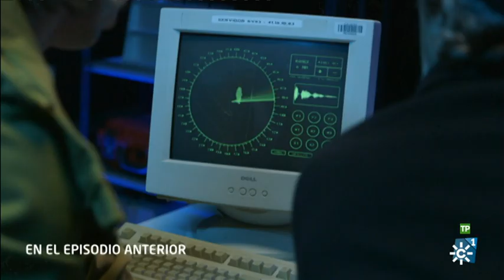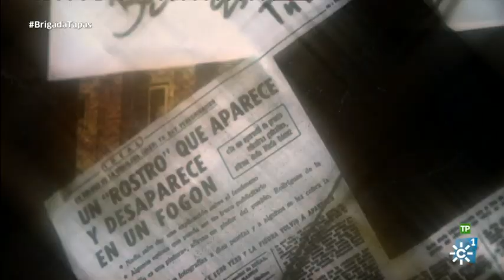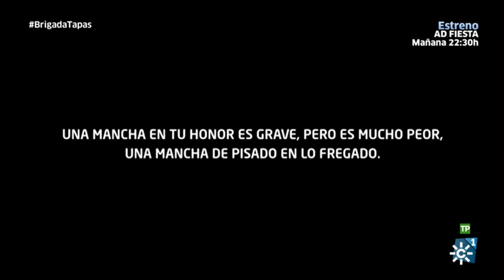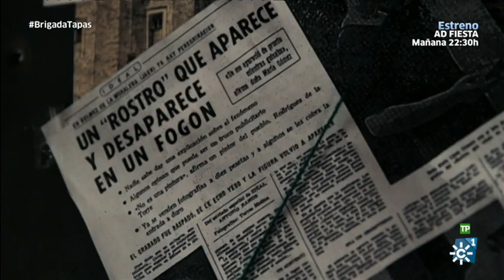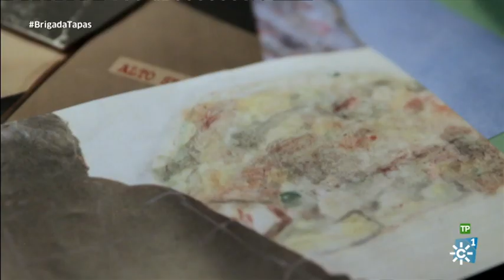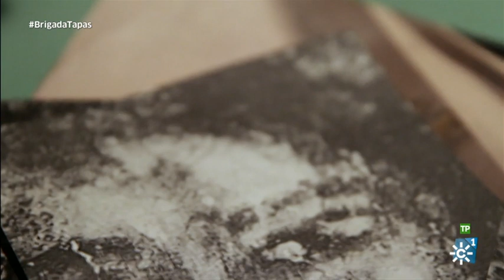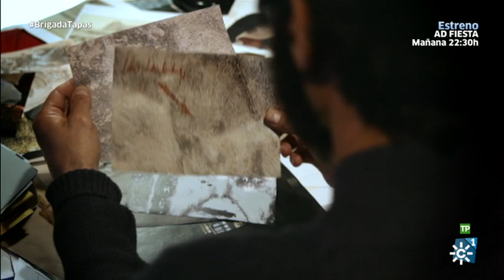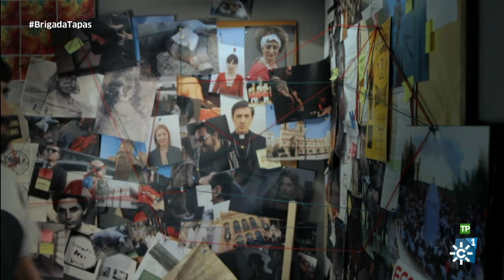Brigada de Fenómenos | Capítulo 4: Las tapas de Bélmez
Brigada de Fenómenos: Capítulo 4 | Emisión: 18/05/16
El fenómeno de las caras de Bélmez fue el episodio paranormal más importante del siglo XX, nunca se explicó y sucedió en Andalucía. Ahora vuelve en una localidad cercana, solo que en vez de caras, lo que está apareciendo en las paredes, parecen más bien tapas de comida.